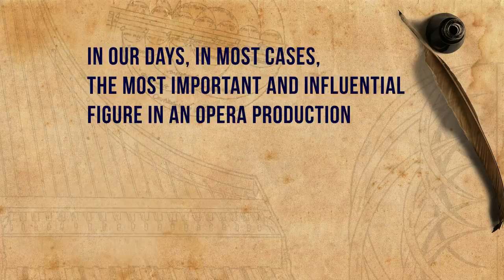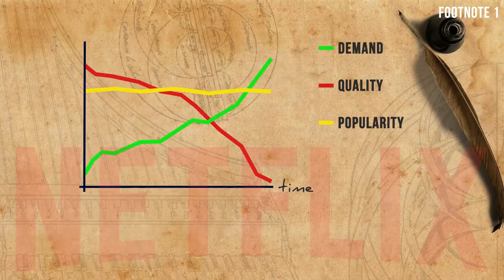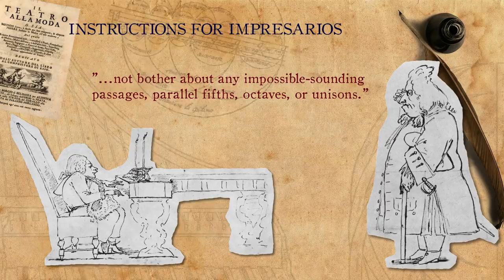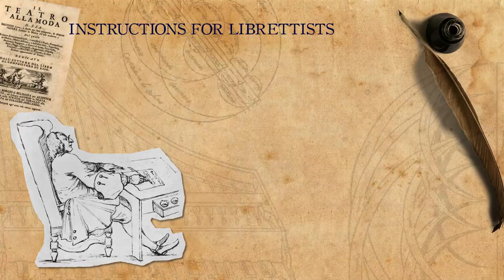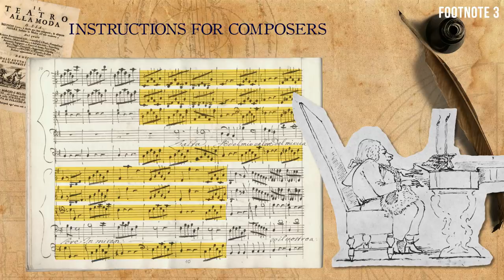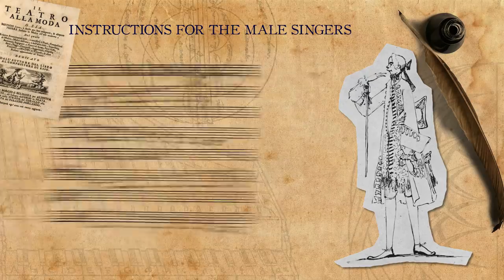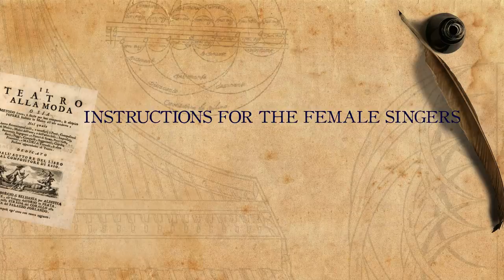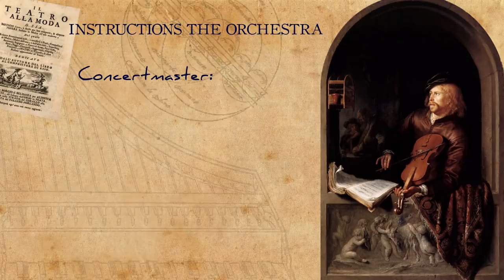How (not) to produce an opera in 1720s Venice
Special thanks to Lisandro Abadie and Anne Smith.